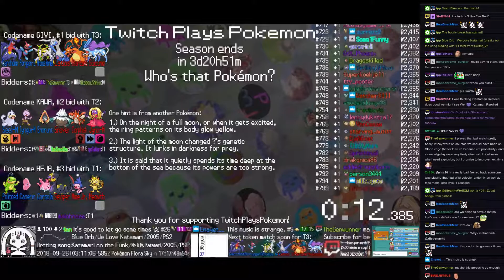Twitch Plays Pokémon Battle Revolution - Matches #131415 and #131416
#131415 [Blue: Geodude (Physical), Swinub (Special), Shellos East (East RestTalk)] vs [Red: Whismur (Physical), Furret (Special), Pidgeot (Standard)]

7:13 : #131416 [Blue: Spheal (Mixed), Nidorina (Stadium 2), Plusle (a-Special)] vs [Red: //..Wnne;ᵖᵏ (Bronze), Combee (Standard), AJJJTUUUUU (Chatty Yellow)]